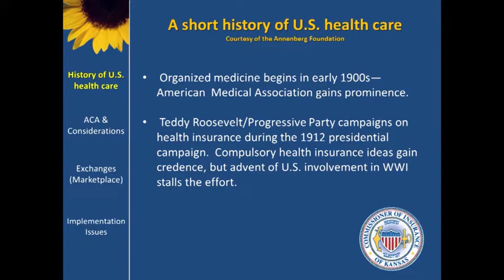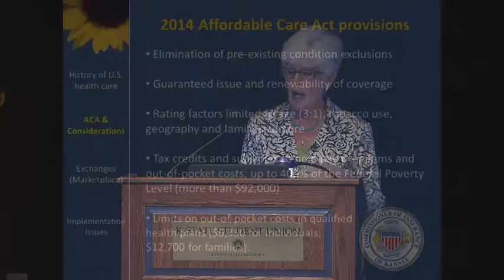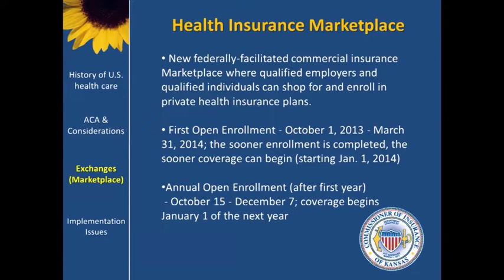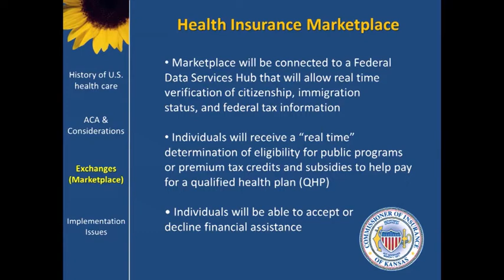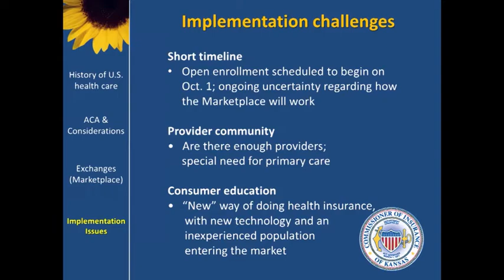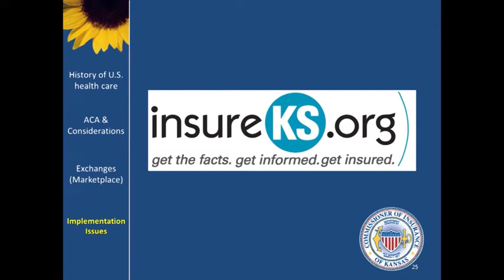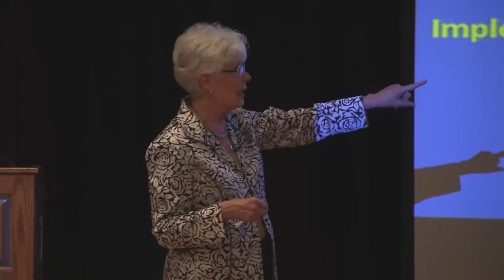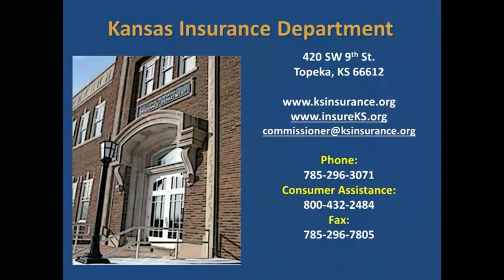Sandy Praeger: A Kansas Guide to Health Insurance Changes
Sandy Praeger, Kansas Commissioner of Insurance
Lou Douglas Lecture Series
Kansas State University
9/10/2013

Lou Douglas Lectures seek to extend understanding of public policies with a focus on social justice issues. They contribute to the general education of K-State students and others on campus and in the community by presenting speakers who propose public policy that deals progressively and democratically with the roots of social, political and economic issues. Known for their impact on regional, national and world affairs, speakers are selected for their commitment to justice and equality for all people.